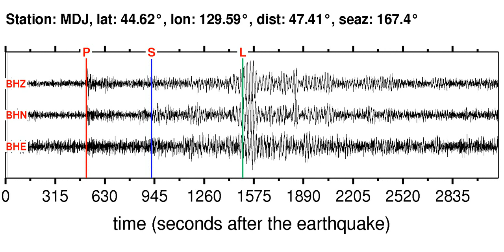ULN Soundquake: 10/11/2011 13:05:47 GMT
This is a sonification of the Irian Jaya, Indonesia 5.6M earthquake (10/11/2011 13:05:47 GMT). It was made from a seismogram recorded by the global seismic station ULN in MONGOLIA.